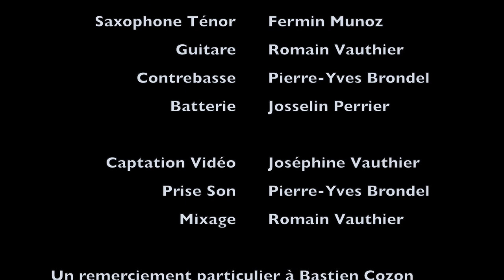QUARTET JAZZ / BOSSA-NOVA - Wave - Groupe de jazz Lyon / Paris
Wave - Antonio Carlos Jobim - QUARTET JAZZ

Saxophone Ténor : Fermin Muñoz
Guitare : Romain Vauthier
Contrebasse : Pierre-Yves Brondel
Batterie : Josselin Perrier

Allez voir notre site internet !!